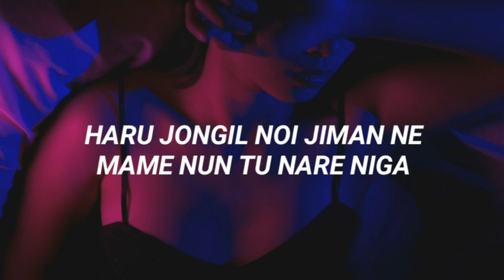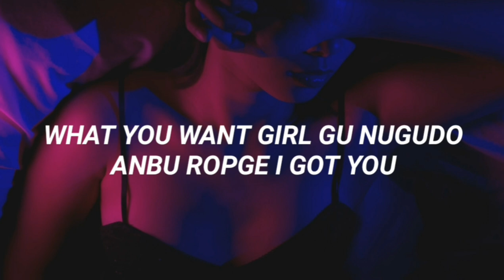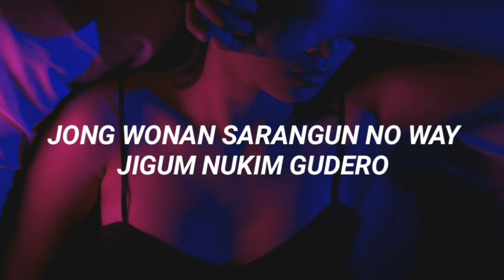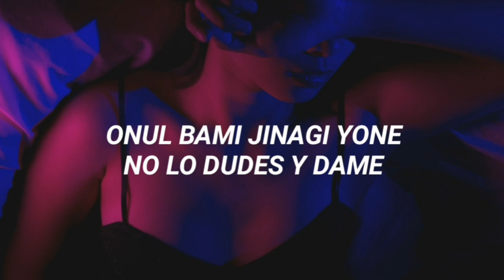KARD (카드) 'Dimelo' - EASY LYRICS [PRONUNCIACIÓN]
Sigueme para estar en contacto y sugerencias para próximos videos, puedes pedir tu canción favorita.

Follow me to be in contact and suggestions for future videos, you can ask for your favorite song

🎉🎉Si te gusta leer en Wattpad, te recomiendo esta hisotria🎉🎉